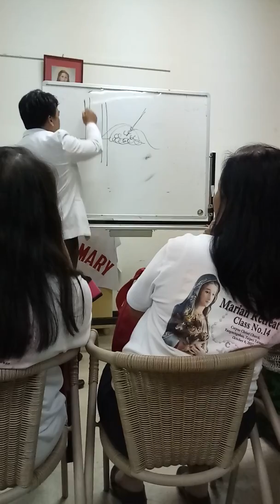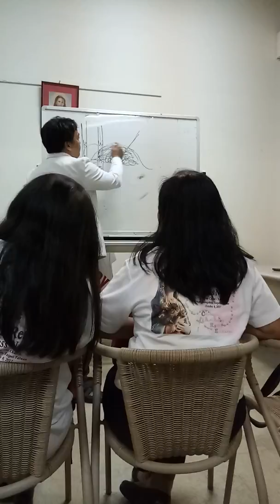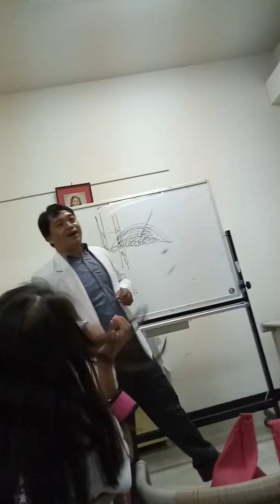Cancer of the breast